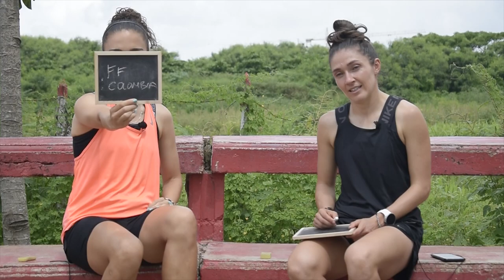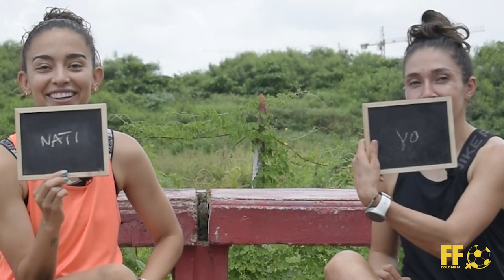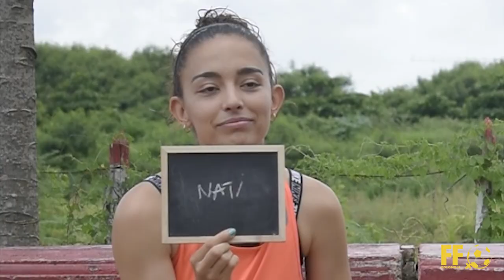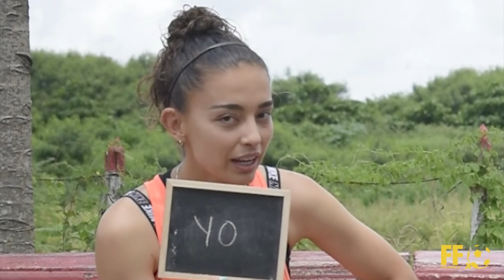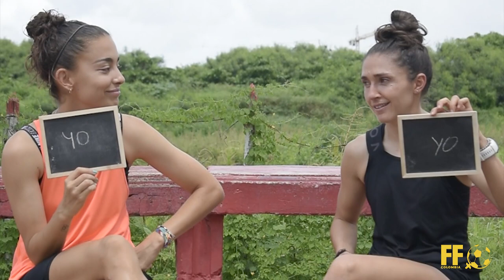¿Quién es más probable que? con Isabella Echeverri y Natalia Gaitán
Natalia Gaitán e Isabella Echeverri pasaron por esta divertida dinámica, donde las aprendimos a conocer un poco más.

Disfruta de QUIÉN ES MÁS PROBABLE.